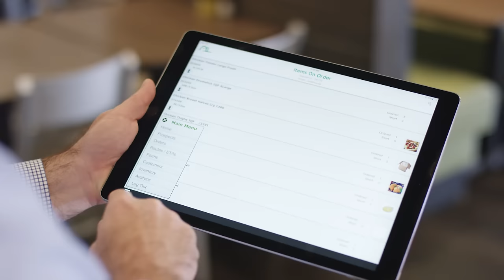Wood Fruitticher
FileMaker creates better ways to work. Wood Fruitticher is a food service distribution company established in 1913 based in Birmingham, Alabama.

SalesPal, a custom app built on FileMaker Platform, enabled their field team to provide great customer service, and still make time for the other things that matter. SalesPal streamlined the order process, empowering field teams to manage sales orders efficiently, effectively, and from anywhere.